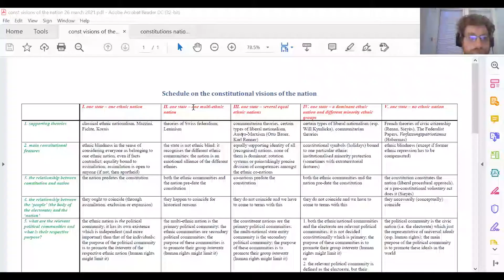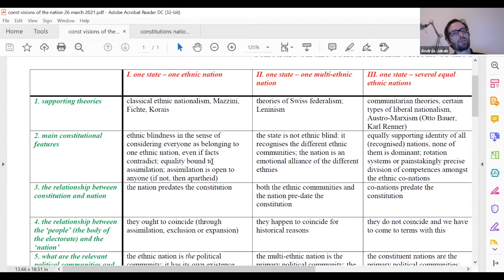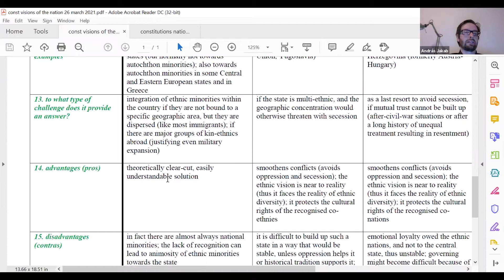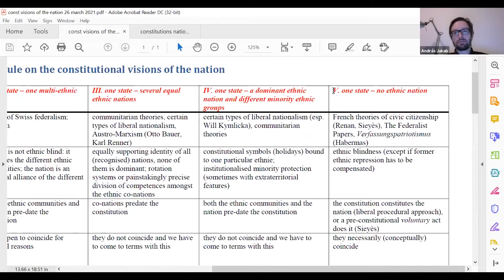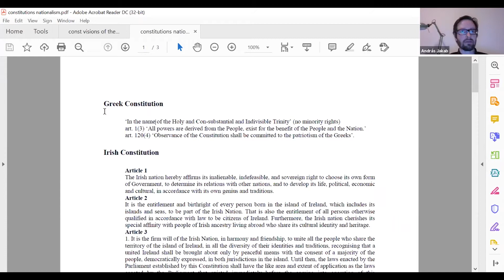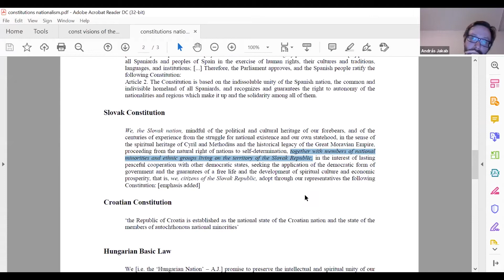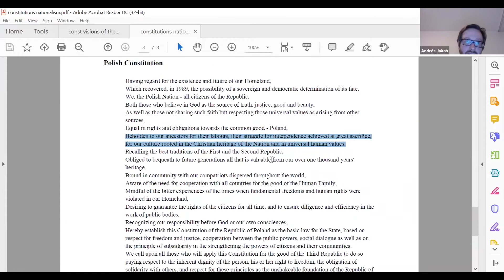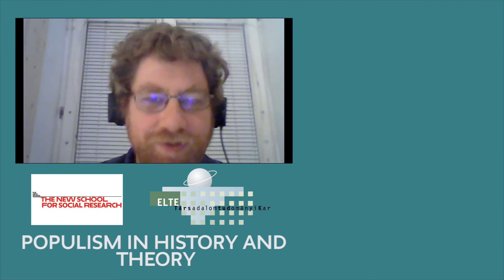Constitutional Visions of the Nation| András Jakab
András Jakab discusses the various constitutional  visions of nationhood

00:00 -- Introduction by Marton Gero
1:56 -- Presentation by Prof. Jakab
52:23 -- Q&A

András Jakab is Professor of Constitutional Law at the University of Salzburg:
This is a Lecture Series event in the Populism in History and Theory project course co-organized by the New School for Social Research and  Eötvös Loránd University